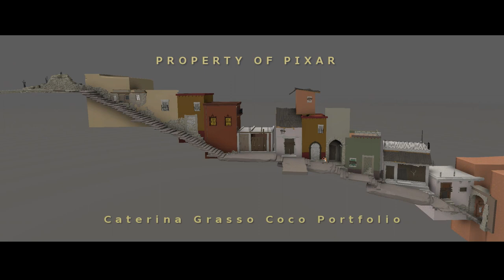Cati Grasso - Pixar Sets TD Coco film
Cati Grasso - 3D Generalist